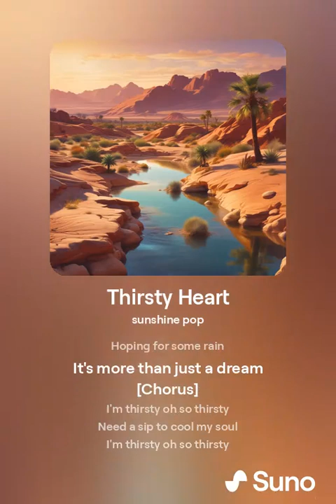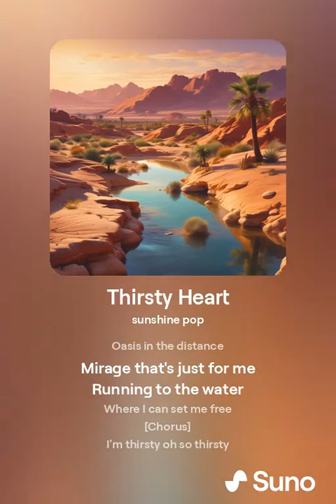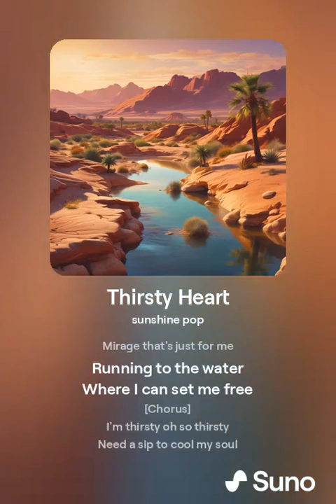A Song About Being Thirsty🥛🥤💧🍹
What is your favorite drink or beverage of choice?